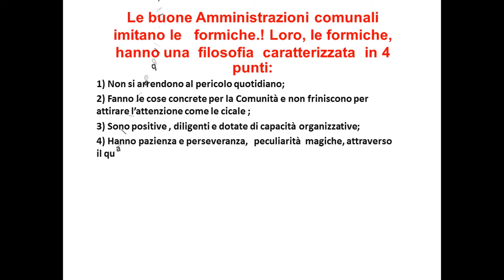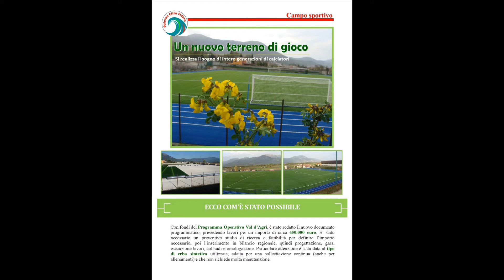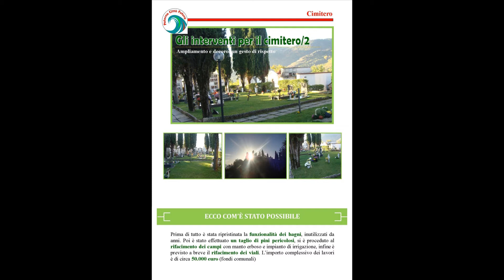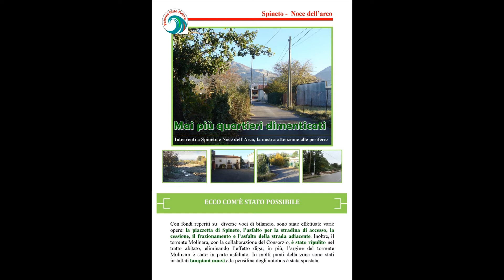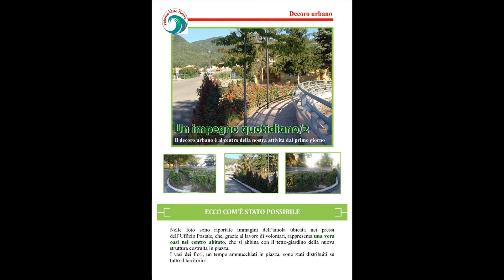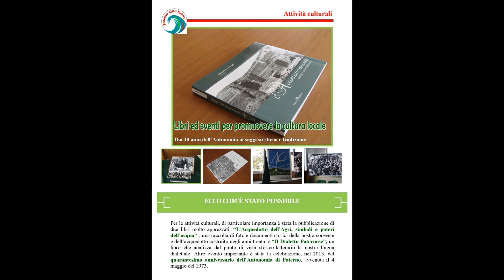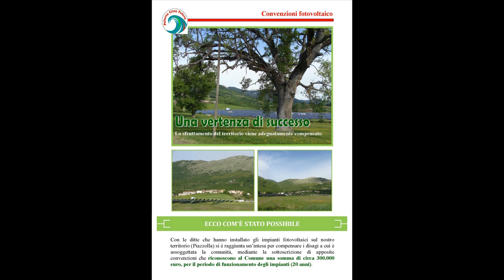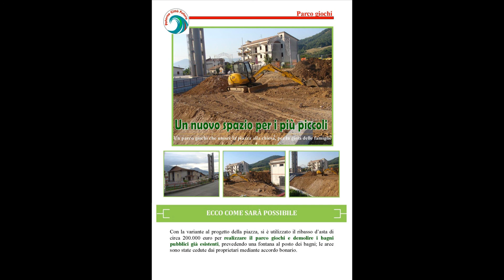Un paese in movimento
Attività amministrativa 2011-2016